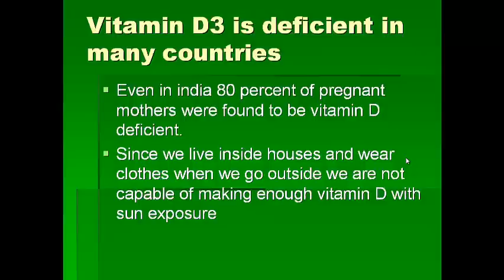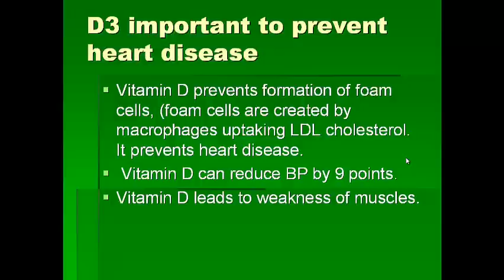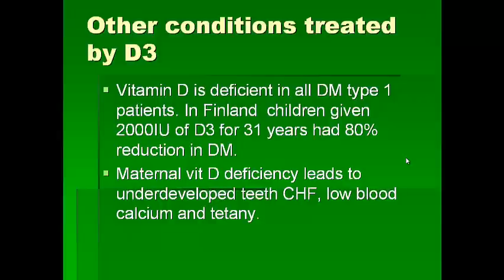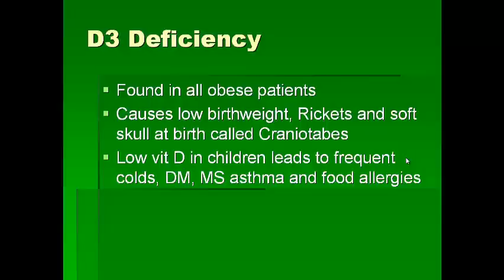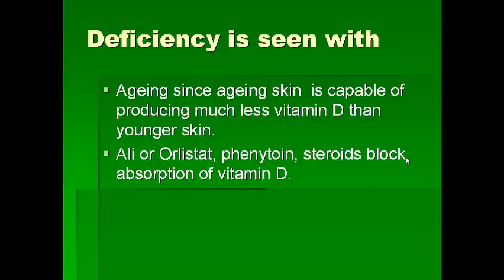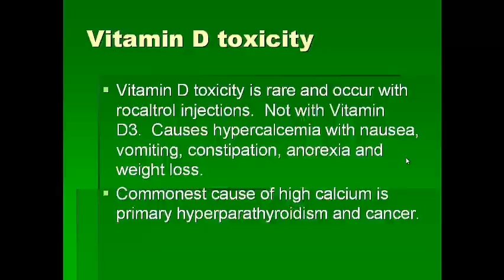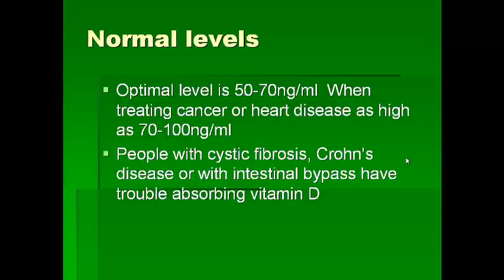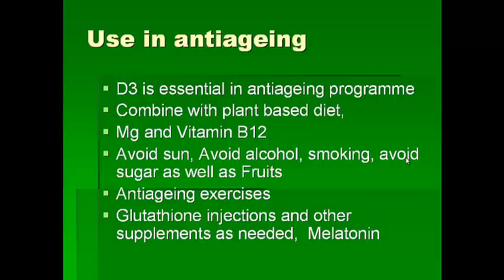All of us need Vitamin D3 for Antiageing Dr Nimal Gamage in Sinhala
Dr Nimal Gamage who has a cosmetic surgery practice at 17B, Visaka Road Col 4 Sri Lanka discussing why Vitamin D3 is so important for us to